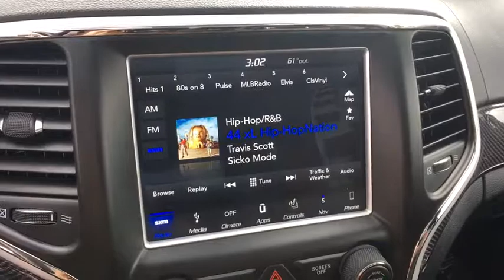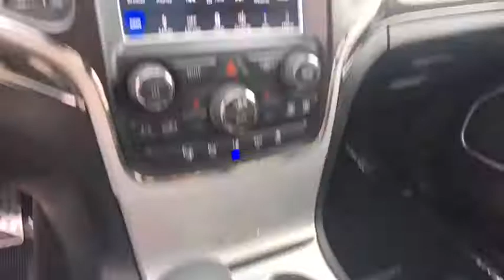2018 Jeep Grand Cherokee Denver, Littleton, Aurora, Parker, Colorado Springs, CO P0068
Bright White Clearcoat  2018 Jeep Grand Cherokee available in Denver Colorado at Brandon Dodge. Servicing the Littleton, Aurora, Parker, Colorado Springs, CO area.
2018 Jeep Grand Cherokee Trackhawk - Stock#: P0068 - VIN#: 1C4RJFN95JC254219

Brandon Dodge
5600 S Broadway

Recent Arrival! 2018 Jeep Grand Cherokee TrackhawkbrbrGrand Cherokee Trackhawk, 4D Sport Utility, HEMI, 8-Speed Automatic, 4WD, Bright White Clearcoat, Black w/Suede/Nappa Performance Seats or Laguna Leather Performance Seats, 19 Speakers High Performance Audio, 7 & 4 Pin Wiring Harness, 825 Watt Amplifier, Class IV Receiver Hitch, Heavy-Duty Engine Cooling, High performance Audio, Navigation System, Trailer Tow Group IV.